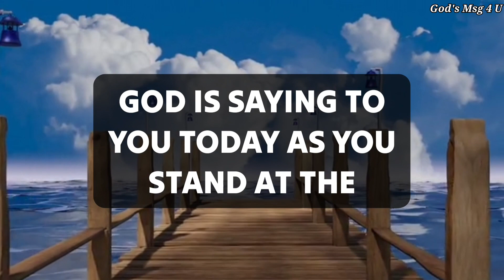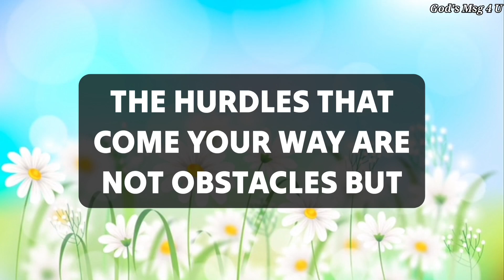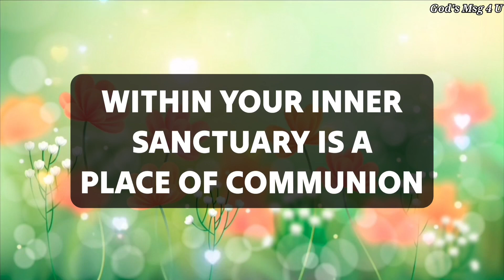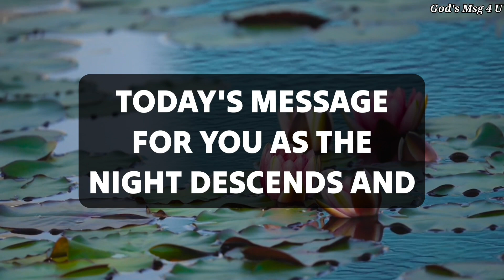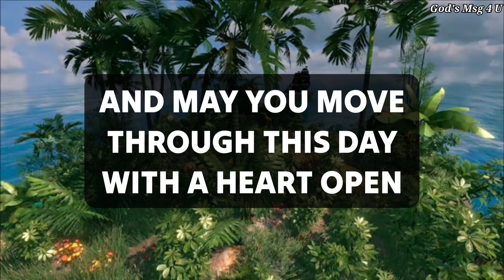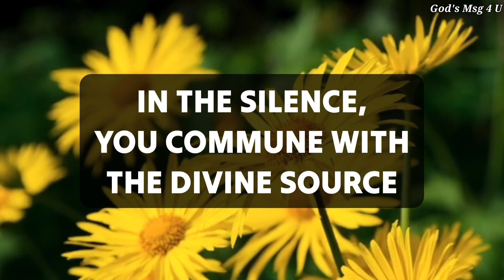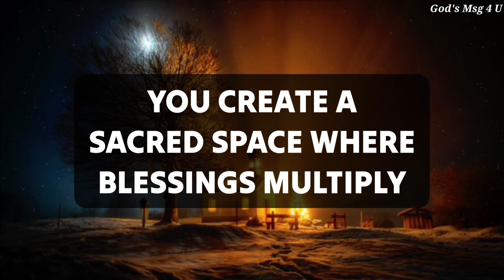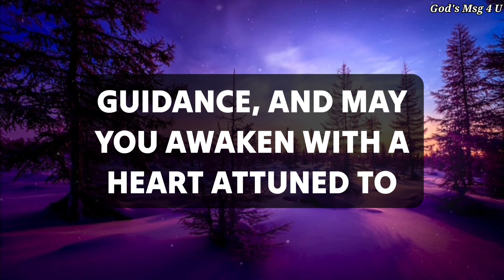FIRST & LAST CHANCE FOR YOU. 💌GOD MESSAGE FOR YOU TODAY✝️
11:11💌God says, Someone is planning to put you in Jail...🌈Angels Message✝️Gods Message 1111 Share 💌 This Gods Divine Message With Your Family 👨‍👩‍👧‍👦 And Friends As Well As Those Who Need Guidance From The Universe. 🌌 stay tuned ☺️🥰 Infinite love and Gratitude ❤️🙏 BE HAPPY and Spread Happiness😊🥰 ❤️🌼Thank you🌼❤️🌼🧚 take care😄☺️ ▬▬▬▬▬▬▬▬▬▬▬▬▬▬▬▬▬▬▬▬
This Video Includes All These Searches 👇
1.God message for me today
2. God message for me
3. God message
4. God's message
 5. God message for you
6. Message from god
7. God's blessings message
8. Jesus message
9. God's message for me today
10. God message tarot
11. God's message for me
12. God's message today
13. Message of god
14. Sermons
15. God's message for you today
16. Motivational
17. Message from universe
18. Urgent message from god
19. Universe Message
20. Faith quotes
21. Jesus quotes
22. Church
 23. Joel Osteen
 24. Bible quotes
 25. Bible message
26. Quotes god
27. God's Motivation
28. Bible god quotes
29. Life quotes
30. Faith god quotes
 31. Christian Motivation
 32. The Lord Helps
33. God Helps
34. Grace for purpose
35. Jesus Status and Quotes
36 God's msg 4 u